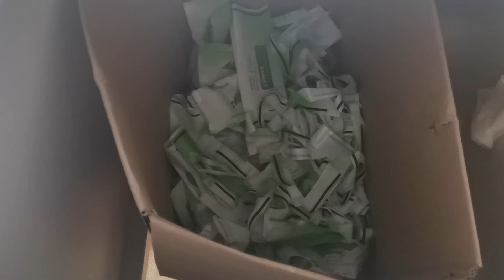Professional high effeciant facial tissue paper soft wrapping machine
Facial Tissue Making Machines Manufacturer-Zhejiang Onepaper

The packaging industry is very important in the modern world. In order to make sure that their products are packaged in the best possible way, companies have to invest in expensive packaging machines. This is where a facial tissue paper soft wrapping machine comes in handy.

facial tissue paper soft wrapping machineS have been created to wrap up the most delicate of products, such as facial tissues and toilet paper. The machines are able to wrap the tissue with a soft, gentle touch that ensures that the product is protected and not damaged during transportation. It is important to have a professional high effeciant facial tissue paper soft wrapping machine to ensure that your products are packaged in the best possible way.

As a profesional and reliable fatial tissue wrapping and packing machine supplier, our products and services include machinas such as ：